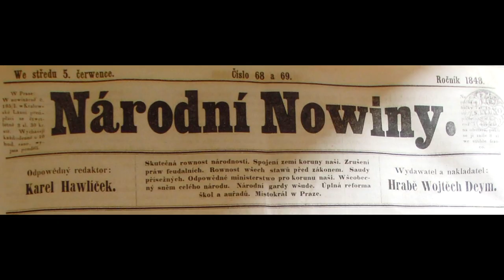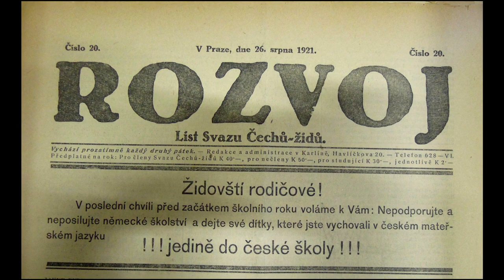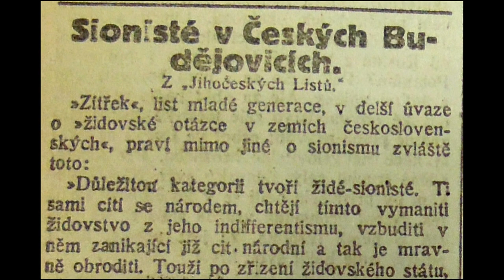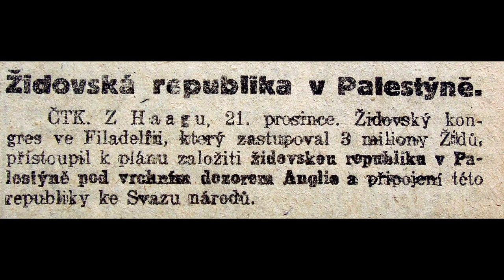Židé v českých zemích před druhou světovou válkou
Kdo byli Židé v českých zemích před druhou světovou válkou? Stručné shrnutí identity židovské komunity na našem území od středověku do vzniku samostatné Československé republiky v roce 1918.
Materiál je součástí projektu Online učebnice o holocaustu dostupné na vzdělávacím portálu holocaust.cz.